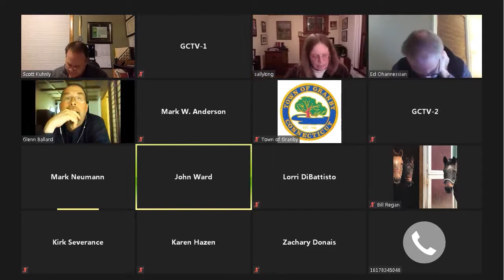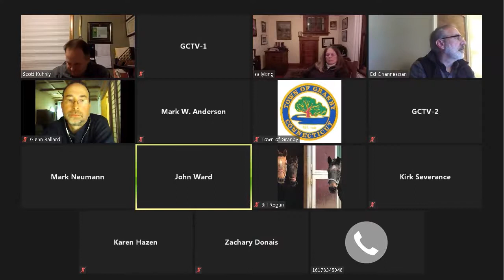Granby Board of Selectmen Meeting - 12-07-20